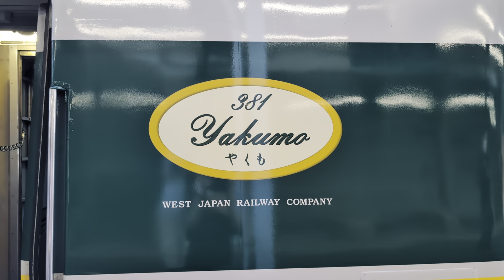【ありがとう381系緑やくも色】特急やくも1号緑やくも色発車 JR岡山駅にて